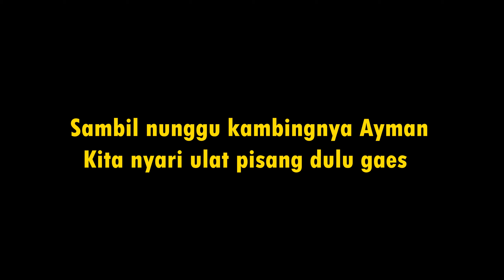GAES AYMAN NYARI ULAT PISANG TAPI GAK JIJIK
Assalamualaikum gaes
Gaes sambil nunggu kambing yang mau dimandiin, Ayman nyari ulat pisang di kebon. Ayman gak jijik lho gaes..
Yuk ditonton gaes videonya sampai selesai

Support channel Ayman ya..